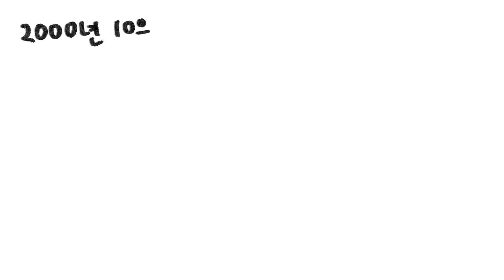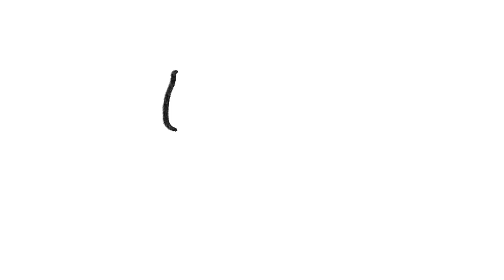ATEEZ(에이티즈) HAPPY JONGHO's Draw My Life🎨